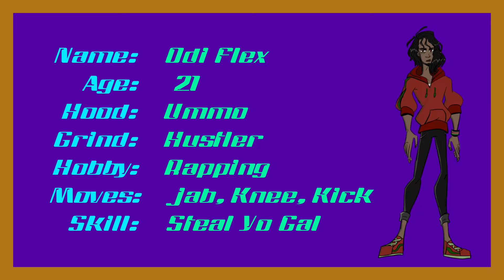Project Vita | Introducing Odi Flex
In this video we get to meet Odi Flex, the male protagonist in the upcoming game codenamed "Project Vita". Enjoy!